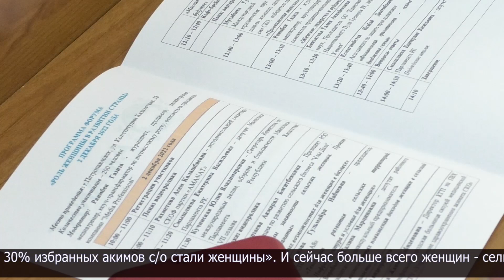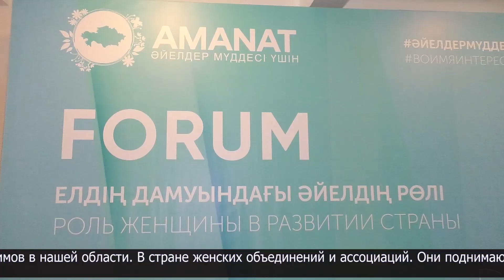Женские объединения обретут политический голос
Роль женщины в развитии страны. Эту тему обсуждали на форуме, участие в котором приняли около 200 североказахстанок. Педагоги, медики, бизнесвумен, сельские акимы. Многие из них занимают руководящие должности, при этом они ведут активную общественную жизнь и занимаются благотворительностью. Для этого для женщин есть все условия, говорят собравшиеся.